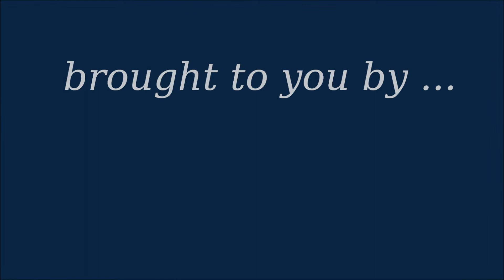Gran Turismo 6 - Beginners Non Racecar Challenge - Autumn Ring Mini - Shelby GT350 '65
A seasonal event race from July at the Autumn Ring in the classic Shelby GT350 from '65. A lot of fun to drive the Shelby as you might expect.

Driven on Gran Turismo 6.
No credit taken for game or any content shown.

Track:  Autumn Ring Mini

Please note - I use aids when driving